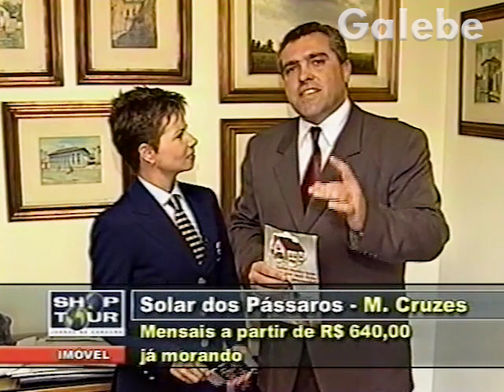SOLAR DOS PÁSSAROS M CRUZES MÔNICA FALCON GALEBE 23 11 2001